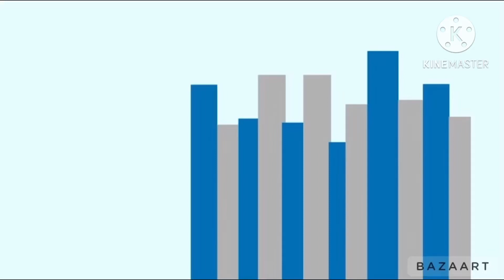موسيقى اخبار المال والاعمال قناة الشرقية 2014